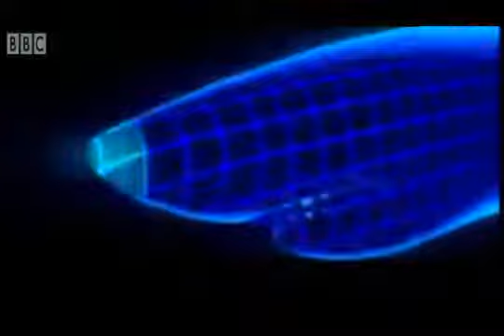Great White Sharks in UK !!!!!!! Must Watch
do we have great white Sharks in the UK ?  These Folks Seem To think  we do ?